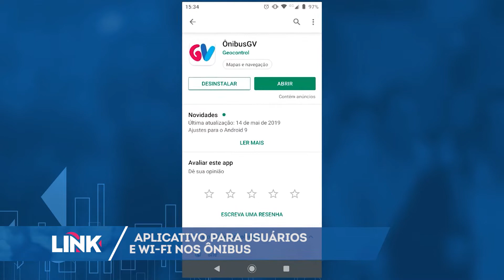Lançado aplicativo para usuários e Wi-fi nos ônibus da Grande Vitória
O governo do estado lançou um aplicativo para auxiliar quem utiliza os coletivos na Grande Vitória.